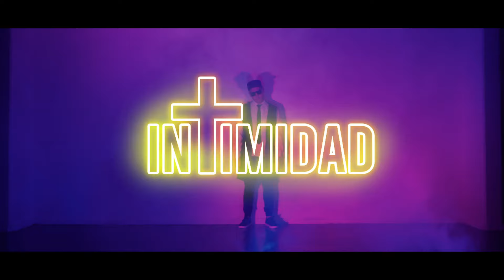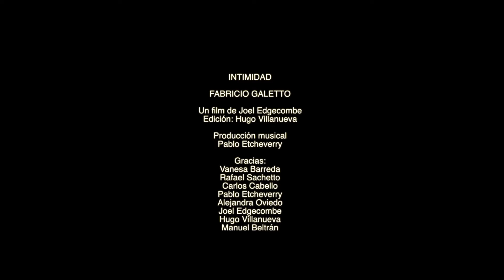FABRICIO GALETTO - INTIMIDAD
INTIMIDAD
FABRICIO GALETTO

Fabricio Galetto/Pablo Etcheverry
Un film de Joel Edgecombe
Edicion Hugo Villanueva
Produccion musical
Pablo Etcheverry

Gracias:
Vanesa Barreda
Manuel Beltran
Joel Edgecombe
Hugo Villanueva

Cultura Villa Maria

Carlos Cabello
Pablo Etcheverry